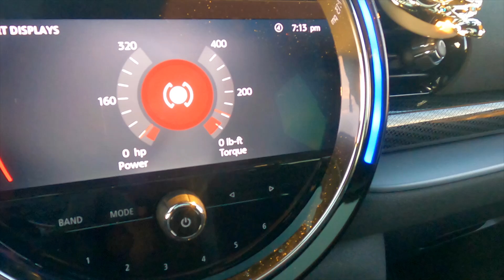2022 John Cooper Works Mini Cooper Clubman ALL4! EXHAUST!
Okay folks, let's all save some money on Gas I love this app for saving on gas. My code P823P gets us both a 15¢/gal bonus

If you like cars, then you are in the right place.

Thanks for joining me on my journey with two of my cars, and watching me grow and upgrade them.